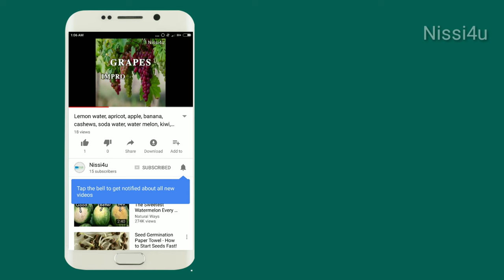Tollywood Heros Remuneration ll nissi4u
Tollywood Heros Remuneration

Prabhas               Rs 25 crores
Jr. NTR                 Rs 18 to 20 crores
Mahesh babu.     Rs 18 crores
Pawan kalyan     Rs 18 crores
Allu Arjun.            Rs 14 crores
Ram Charan        Rs 10 to 14 crores
Ravi Teja.             Rs 10 crores